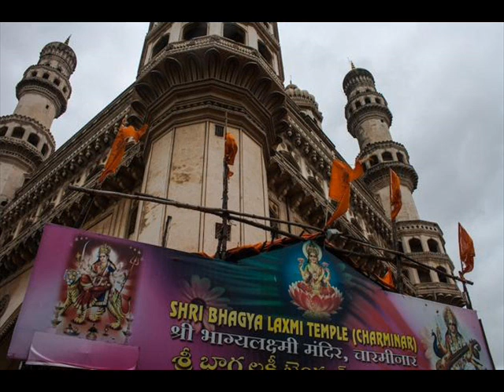Romancing the Charminar, the icon of Hyderabad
No mention of Hyderabad is complete without evoking the image of Charminar. With its four stately minarets, the structure is the centre of the Old City of Hyderabad and is surrounded by historic buildings including mosques and markets. Built in 1591 by Muhammad Quli Qutb Shah, scion of the Qutub Shahi dynasty,